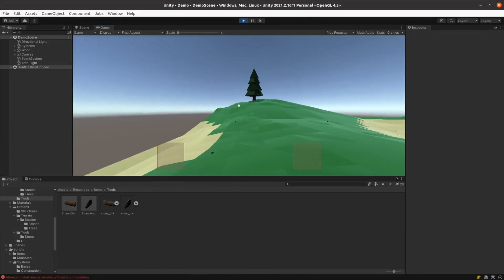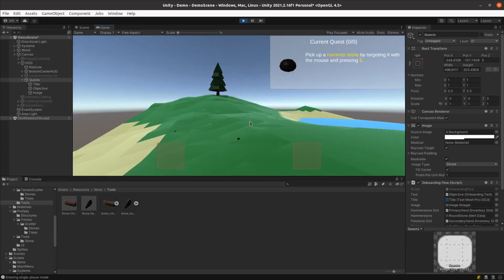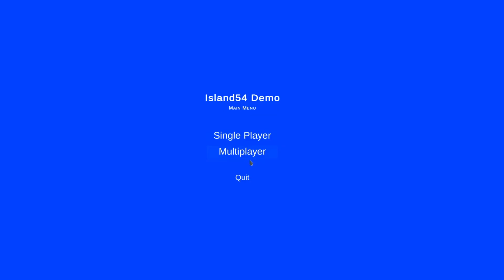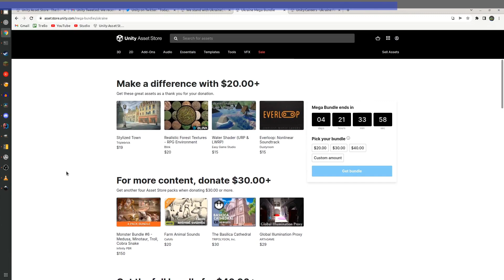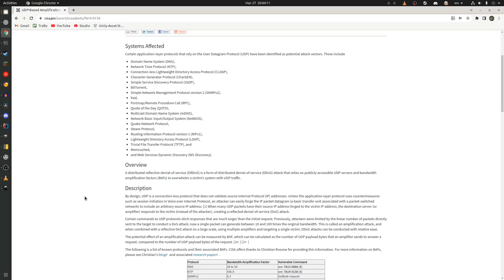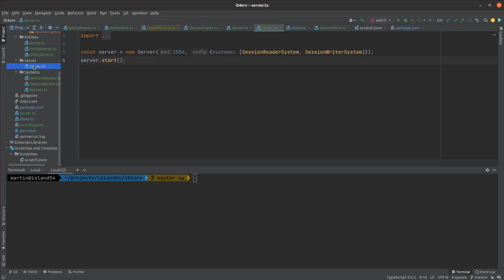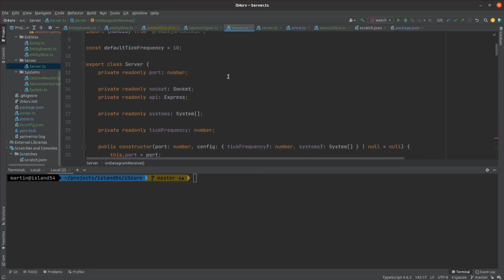Onboarding and Playtesting | Unity Devlog #9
In this week's episode, I add player onboarding and do my first play-test.

I'm making a crafting survival game.  Join me as I learn how to make a game in Unity 3D.

Contents:
0:00 - Episode #09
0:39 - Onboarding
1:48 - Playtesting
4:28 - Comments